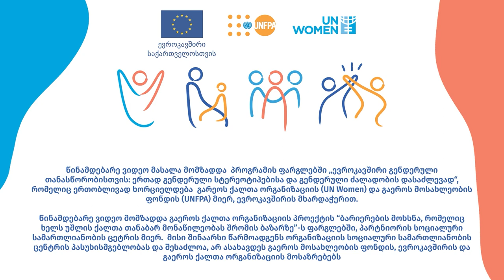დეკრეტული შვებულება და მიზერული ანაზღაურება მშობლებს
როგორია დღეს დეკრეტული შვებულებით სარგებლობის პირობები საქართველოში და რამდენად აკმაყოფილებს დედის და მამის ანაზღაურება ბავშვის მოვლის საჭიროებებს?
რა პოზიტიური ცვლილებები მოიტანა რეფორმამ ამ კუთხით მამებისთვის და ამასთან, რა ხარვეზები წარმოაჩინა?

სოციალური სამართლიანობის ცენტრის სოციალური პროგრამის დირექტორი თათული ჭუბაბრია ვიდეოში აანალიზებს, რატომ ვერ სარგებლობენ საქართველოში მშობლების დეკრეტული შვებულებით სრულად და რატომ უწევთ მათ, ხშირ შემთხვევებში, სამუშაო ადგილებზე დროზე ადრე დაბრუნება?